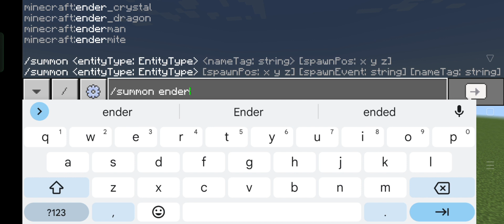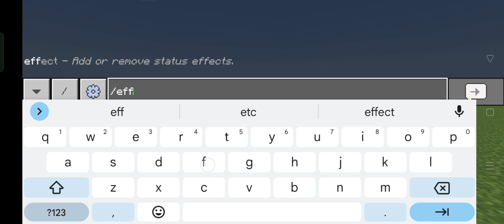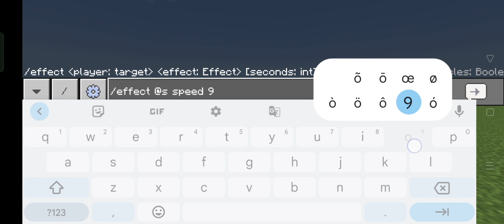Trying out Epic Minecraft Viral Tik Tok Hacks...#8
minecraft tiktok hacks, minecraft tiktok hacks pocket edition
minecraft tiktok hacks shorts, minecraft tiktok hacks in hindi
minecraft tiktok hacks 1.19
minecraft tiktok hacks loggy
minecraft tiktok hacks video
minecraft tiktok hacks bedrock edition minecraft tiktok hacks java edition
minecraft tiktok hacks malayalam
minecraft tiktok hacks ayush more
minecraft tiktok hacks compilation
minecraft tiktok hacks pocket edition 1.19 minecraft tiktok hacks new
funny
troll
hidden
testing viral minecraft hacks hindi
minecraft glitches
testing minecraft tiktoks
minecraft tik tok hacks
tik tok minecraft hacks
tik tok hacks
hindustan gamer minecraft
minecraft in hindi
minecraft hindi
minecraft
beast martian
Trying Viral Minecraft Tiktok Hacks
chapati hindustani gamer minecraft
techno gamerz
minecraft tiktok hacks hindi
tiktok, minecraft secret
minecraft tik toks
minecraft viral
minecraft hacks
real minecraft hacks
loggy chapati hacks
chapati loggy
loggy chapati
loggy funny
hindi gaming
loggy hindi gaming
loggy hindi
chapati hindi
chapati hindustani gamer
chapati gamer
hindustani gamer loggy
hindustan gamer loggy
hindustan gamer
chapati
techno gamerz
loggy hacks
loggy break minecraft
loggy glitches
loggy tiktok hacks
loggy minecraft
loggy gamer
loggy
minecraft hindi
minecraft
minecraft hacks
minecraft tiktok hacks
tiktok hacks
minecraft tiktok hayat hileleri
minecraft tiktok hileleri
hileleri
VİRAL MİNECRAFT TİKTOK HİLELERİNİ DENEDİM 14!
mert gültaş
gültaş
mert
oyun videosu
oyun videoları
oyun
eğlenceli videolar
komedi
eğlence
hayat hileleri
hayat hilesi
mert gültaş tiktok
mert gültaş minecraft
tiktok hilesi
tiktok hileleri
tiktok hayat hilesi
minecraft hileleri
viral minecraft
minecraft mert gültaş
minecraft oyun videoları
minecraft hayat hileleri
mert gültaş 2
minecraft in hindi
minecraft gameplay
ayush more
minecraft glitches
ayush more tiktok hacks
ayush more minecraft
techno gamerz
minecraft hacks
minecraft tiktok hacks pocket edition
minecraft tiktok hacks in hindi
minecraft latest
minecraft hindi